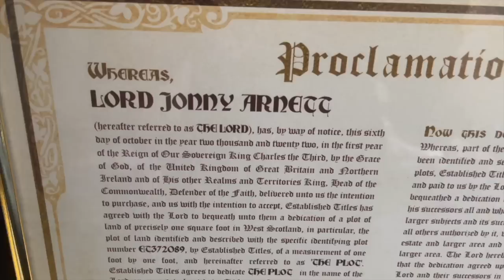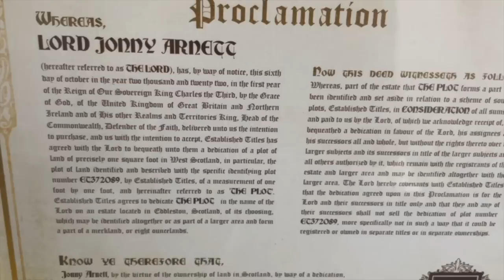When Michael Jordan WAS NOT Clutch…